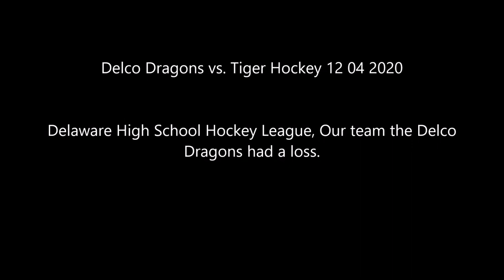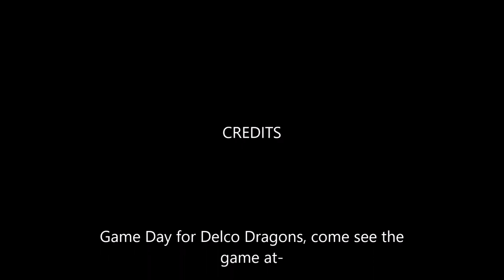Delco Dragons vs Tiger Hockey 12 04 2020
Delaware High School Hockey League, Our team the Delco Dragons had a loss.